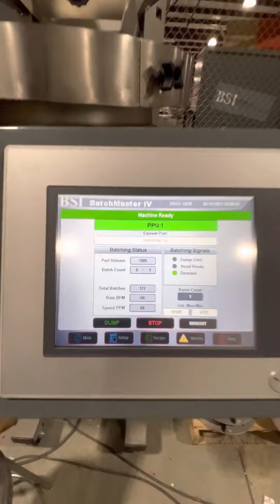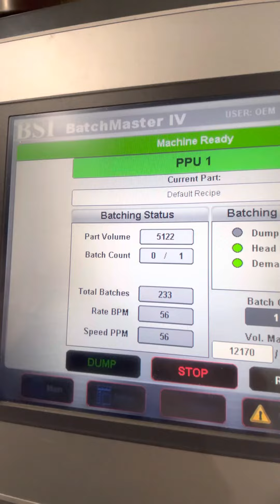BMIV 5G counting 1 cap at 65bpm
Batchmaster IV 5 gate counting 1 plastic cap at over 65 batches per minute.